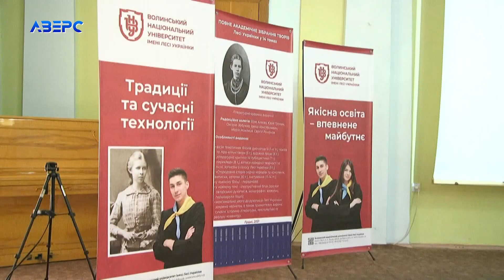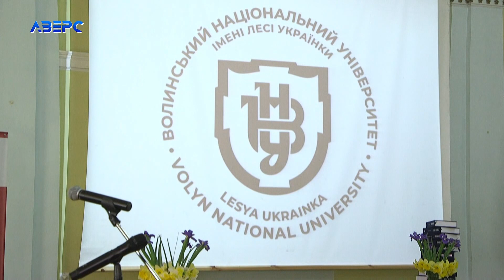Голова Верховної ради відвідав Волинь. Спецрепортаж візиту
На Волинь з робочим візитом прибув Голова Верховної Ради Дмитро Разумков. Спікер парламенту побував на сесії Волинської обласної ради. Виступив перед депутатами, опісля відправився в обласне територіальне медичне об’єднання захисту материнства та дитинства. Відвідав Дмитро Разумков і інші заклади.